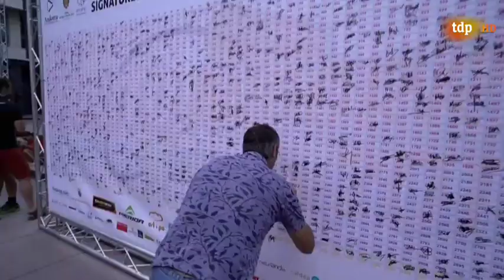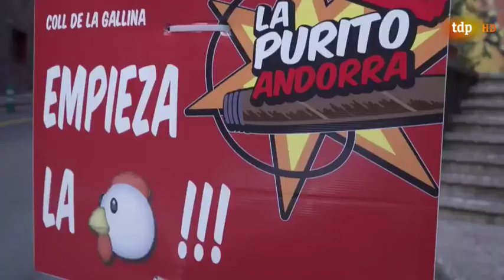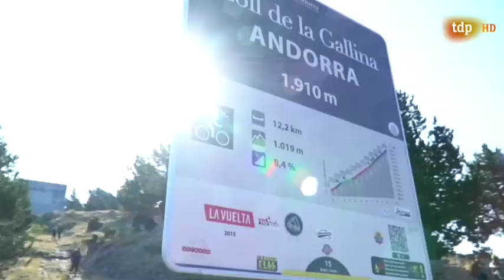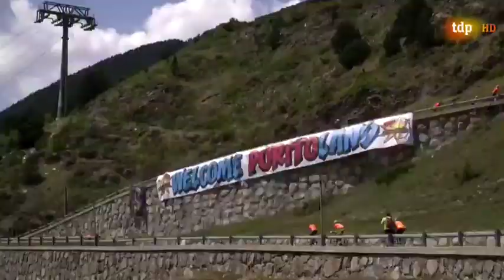Marcha Cicloturista La Purito Andorra 2019